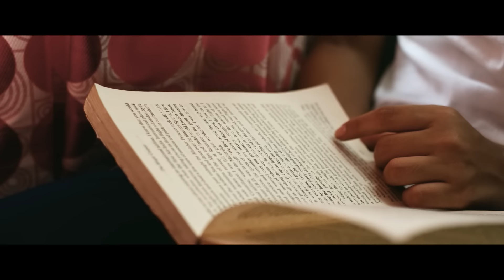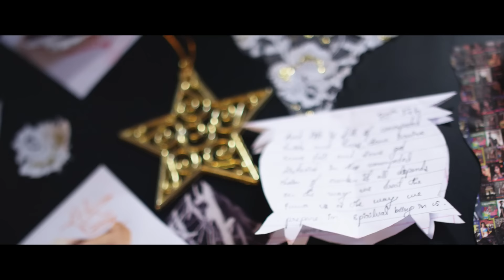Melle Malayalam Movie | Hridayam Song Video | Vijay Yesudas | Official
Watch " Hridayam " song video from ' Melle ', a Malayalam movie starring Amith Chakalakkal, Thanuja Karthik, Joju George, Joy Mathew, P. Balachandran, Vivek Bhaskar Haridas among others. Written and Directed by Binu Ulahannan, Produced by Johny C David under the banner of Triyega Productions. Muzik247 is the official music partner.

Song: Hridayam
Lyrics: Rajeev Alunkal
Singer: Vijay Yesudas
Special Voice: Keshav Vinod
Hindi Lyrics: Shyamala Vinod
Violins: Rex Master, Yenzone, Girijan, Hemanth, Sasi (Chennai)
Cello: Seenu (Chennai)
Tabla: Tulasi (Chennai)
Programming: Anandhageethan, Chennai
Recordists - Sai Prekash (My Studio Cochin) Raju and Viki
(John Studio Chennai)
Mixing and Mastering: Kiran Lal, NHQ STUDIO Cochin

Set Hridayam as your Caller Ring Back Tone:
Hridayam
Idea (Dialer Tone): Dial 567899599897
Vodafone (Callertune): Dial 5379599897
BSNL (Bsnl Tune): SMS BT 9599897 to 56700
Airtel (Hello Tune): Dial 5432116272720

Doore Vazhi (Hridayam)
Idea (Dialer Tone): Dial 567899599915
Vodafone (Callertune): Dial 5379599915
BSNL (Bsnl Tune): SMS BT 9599915 to 56700
Airtel (Hello Tune): Dial 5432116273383